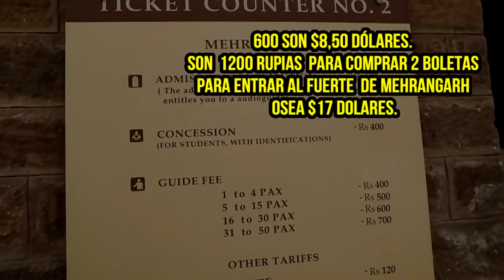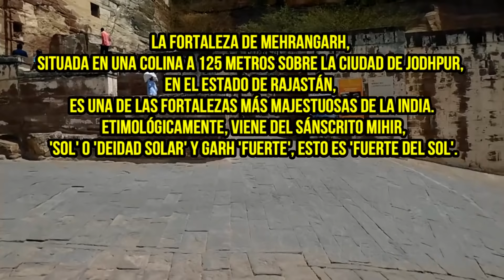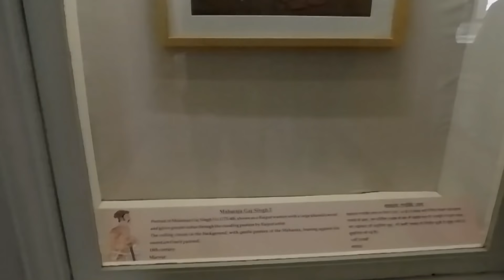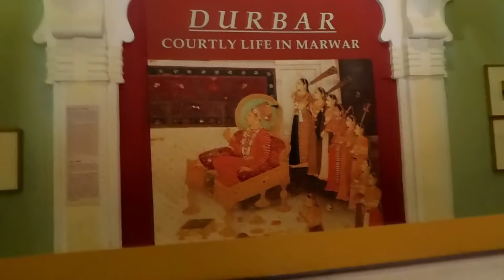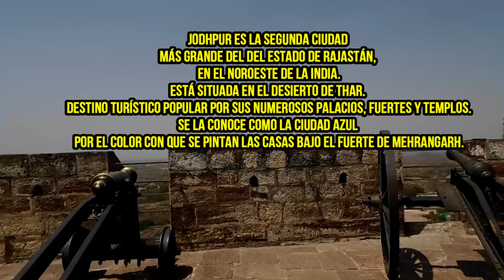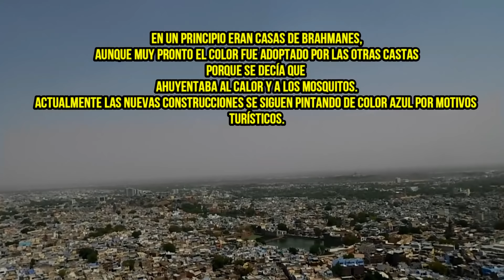La Magia de Jodhpur I La Ciudad Azul de la India I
Jodhpur es la segunda ciudad más grande del estado de Rajastán, en el noroeste de la India. Está situada en el desierto de Thar. Destino turístico popular por sus numerosos palacios, fuertes y templos. Se la conoce como la Ciudad Azul por el color con que se pintan las casas bajo el fuerte de Mehrangarh. En un principio eran casas de brahmanes, aunque muy pronto el color fue adoptado por las otras castas porque se decía que ahuyentaba al calor y a los mosquitos. Actualmente las nuevas construcciones se siguen pintando de color azul por motivos turísticos.